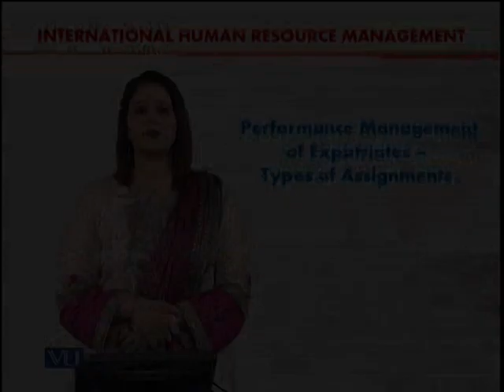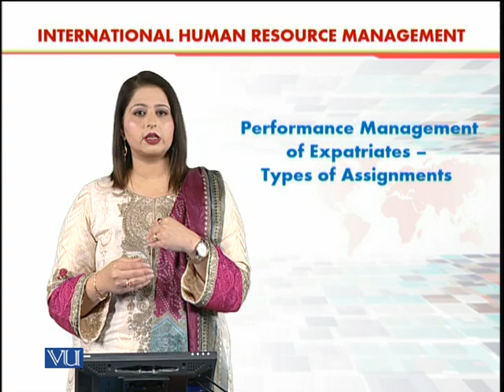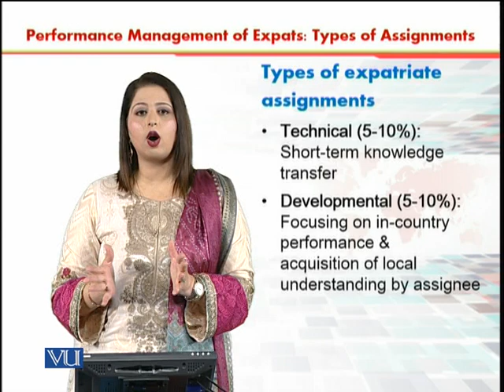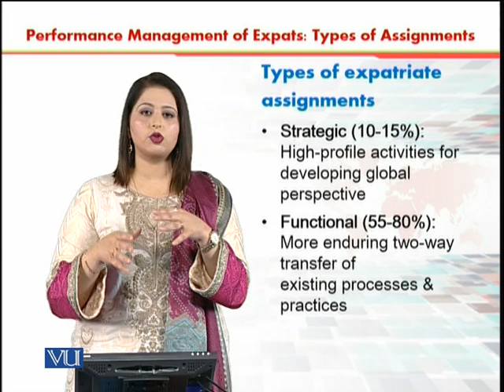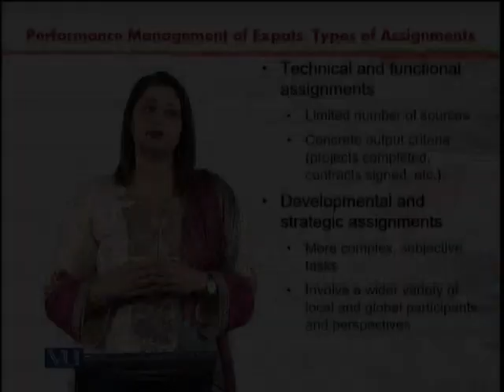Types of Assignment | International Human Resource Management | HRM630_Topic139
Topic139 -  Performance management of Expatriates- Types of Assignment